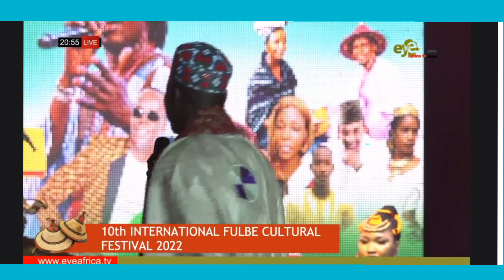Issa Bambado @fulbe Africa international festival Gambia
Fulbe Africa Gambia annual festival 2022 Kombo @ Qcity

attended by many Africanist was fantastic occasion

Fulbe Africa also have a books (defteh) written in pular for those want to advance the his dialect

Fulbe Africa has Thier T-shirts so nice ones in a reasonable prices